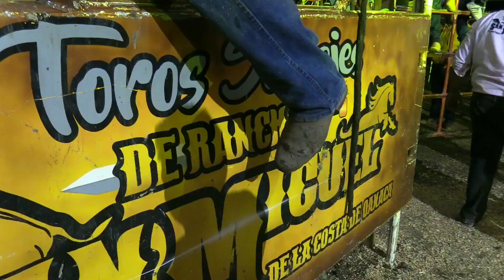🤯🔥🔥 MOTOSIERRA DEL DF 🆚 RANCHO SAN MIGUEL 🔥🔥🤯